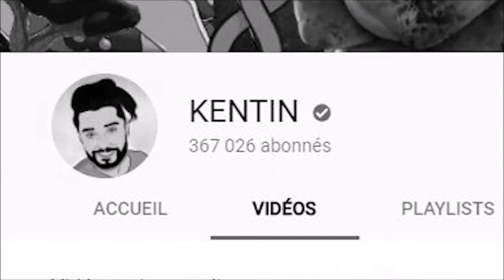clash Maxestla - le clash du k ( freestyle de dr deathkore )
"Clash " a prendre au second degrés inspiré d'une vidéo de maxestla . Si le concept te plait malgré la qualité  ignoble , tu le dit en commentaire et on sera plus trash sur des vrais cancers de yt .